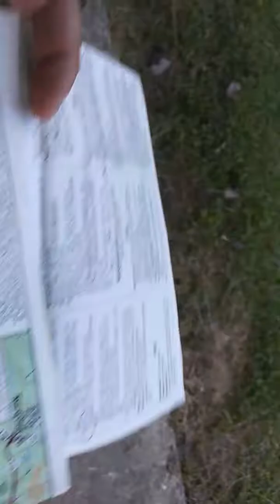Day 1 Bicycle Trip